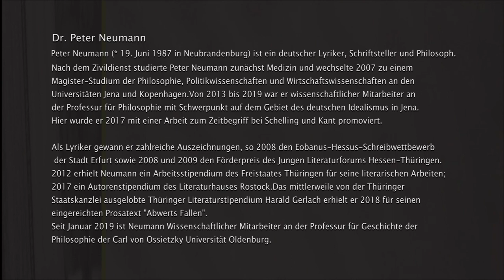Dr. Peter Neumann | Nachdenken mit Jaspers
Dr. Peter Neumann, Autor von " Jena 1800. Die Republik der freien Geister "